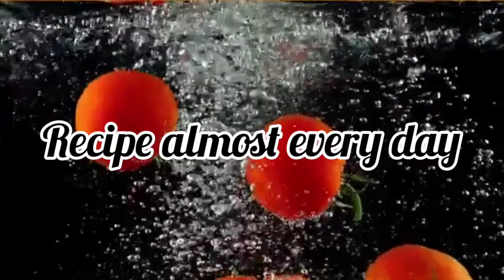Ahuna Champaran Matka Gosht Recipe / How to make Champaran Lamb Curry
The One-Pot Mutton Curry From Bihar That'll Leave You Drooling is Chamaparan Mutton  - Champaran mutton got its name from the Champaran district in Bihar , which is also said to be its place of origin. Champaran mutton is known by a slew of names, some call it 'ahuna mutton', while some call it 'matka gosht'. ... The mutton, intermixed with spices, is then cooked on low heat.
It would be safe to say that India has no dearth of mutton delicacies. Whether you are in Uttar Pradesh, Bengal or Rajasthan, you are sure to find at least one stellar mutton dish that would force you to sit up and take notice. From Bihar, it is the Champaran mutton that has captured the fancy of foodies since forever.
A key feature of Champaran mutton is the use of mustard oil. It is recommended that you use only the strong and pungent mustard oil to make this mutton for best flavour. In both Bihari and Bengali preparations, the use of mustard oil lends a unqiue richness to the dish.
In this recipe of Champaran mutton, you have to use nearly half the mustard oil to marinate the mutton, and the remaining part for cooking. Try to use your hands to marinate the mutton,  make sure you wash them before. Mutton usually needs more oil to cook, it also takes more time to cook, so while you are cooking the mutton, make sure you do not get very impatient, and cook until the mutton is tender. And it is going to be absolutely worth it.
It is Also important to note The taste and cooking time depend on the quality of meat. So even if you dont have a clayhandi to cook it in and use a pressure cooker make sure you go all the way and letit cook for at least 8 whistles after which your Meat would be as tender as it can be falling of the Bone
Ingredients :
In Orderto make the special Champaran Masala Powder
To be evenly roasted and then ground: 2 tbsp coriander seeds, 2 tsp cumin seeds, 20 black peppercorns, 1 cinnamon stick, 2 each black and green cardamom
Mustard Oil abou 5-6 tblspoons
2 onions sliced or chopped
2 Bay leaves
1 tsp cumin seeds
1 tsp fennel seeds
1 tsp cumin powder
1 tbsp coriander powder
1 tsp 1 tsp red chilly powder
1tsp champaran masala
1 tsp meat masala powder
1 tspturmeric powder
Meat 500 gms ( you are free to use Boneless or on the Bone meat )
2 - 3  large potatoes Halved
dry red chillies
Garlic cloves 12 chopped
One Lime
fresh chopped coriander leaves